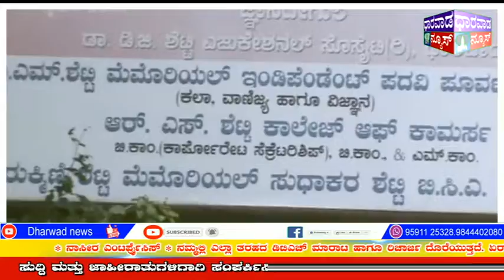ಎಸ್. ಡಿ .ಎಮ್ ಅಮೃತ *ಎದೆ ಹಾಲು *ಸಂಸ್ಕರಣೆ ಮತ್ತು ಶೇಖರಣೆ ಘಟಕ * ವೀರೇಂದ್ರ ಹೆಗಡೆಯವರು ಉದ್ಘಾಟಿಸಿದರು